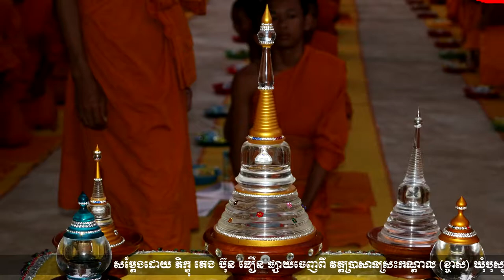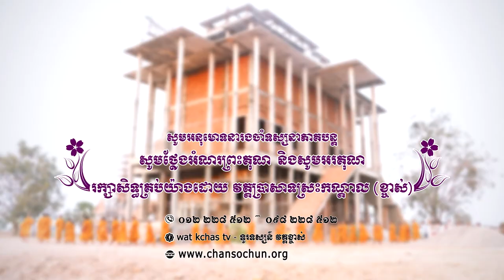ព្រះធម៌ទេសនាប្រចាំថ្ងៃ២២ វត្តប្រាសាទស្រះកណ្តាល (ខ្ចាស់) ខេត្តបន្ទាយមានជ័យ/Chan Sochun